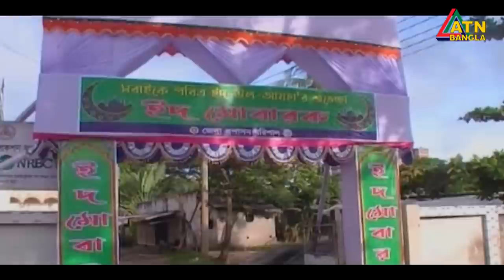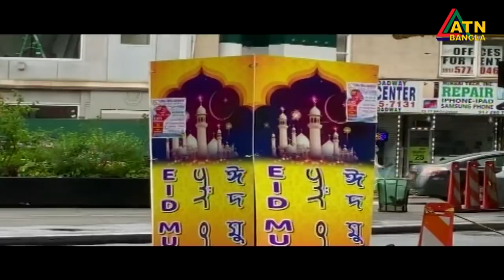এটিএন বাংলা সকাল ১০টার সংবাদ । 01.08.2020 | ATN Bangla 10 am News